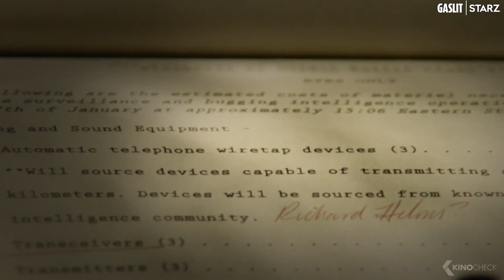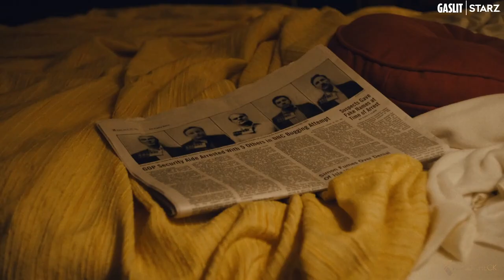GASLIT Trailer 2 (2022)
Gaslit is a modern take on Watergate that focuses on the untold stories and forgotten characters of the scandal – from Nixon’s bumbling and opportunistic subordinates to the deranged zealots aiding and abetting their crimes to the tragic whistleblowers who would eventually bring the whole rotten enterprise crashing down.